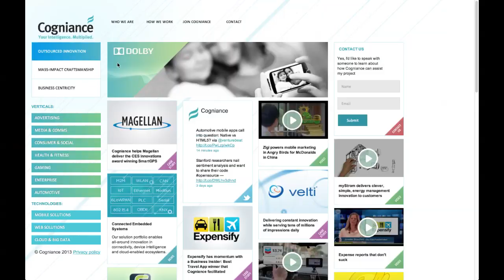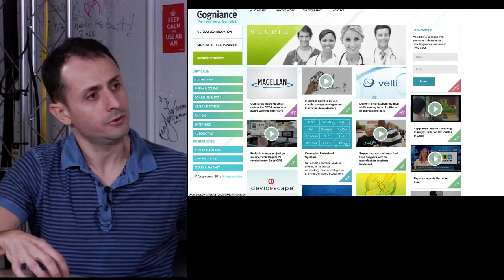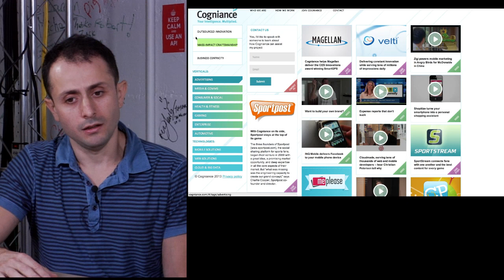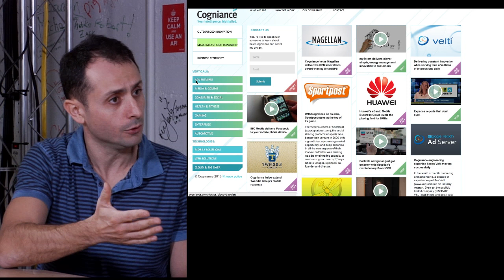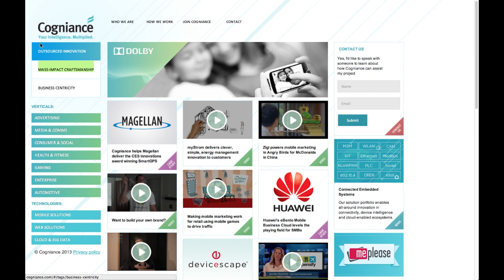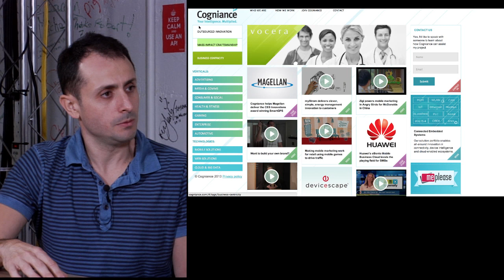Cogniance: Your Intelligence. Multiplied.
Learn how Michael Shraymban, President and CEO of Cogniance, accelerate ideas into success stories. Cogniance outsources a clients' needs of focusing on innovation, craftsmanship and business centricity in order to dramatically increase the odds of a project's success.

Michael Shraybman is a seasoned leader within the world of management consulting with years of experience designing and implementing solutions for the Fortune 500 clients in mobile, financial services, entertainment, and other industries.